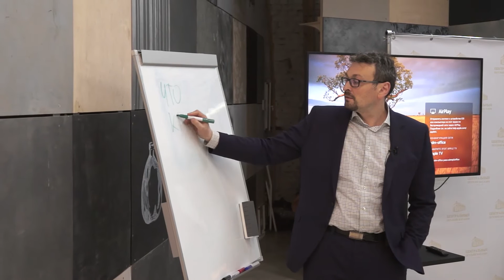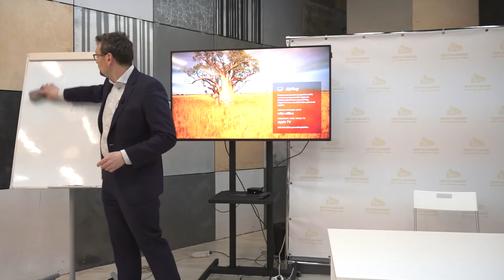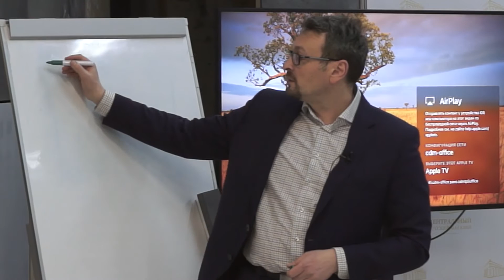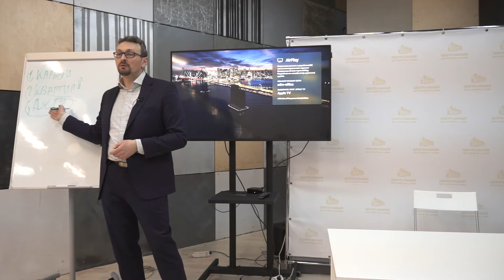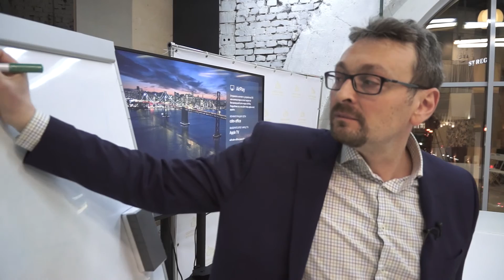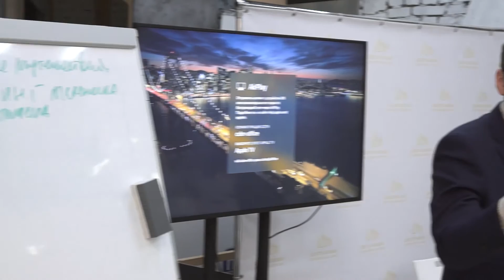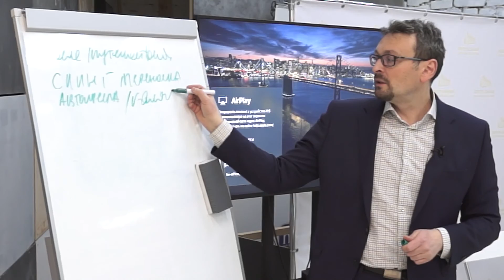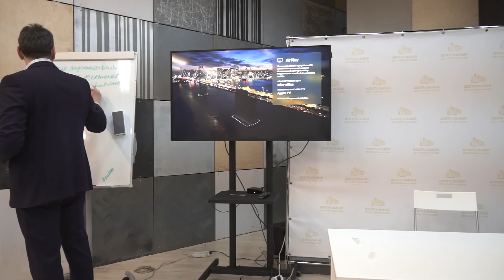Мастер-класс для пап: Взгляд мужчины на рождение и воспитание ребенка (часть1)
Лекцию ведет Олег Давидович, многодетный отец и успешный бизнесмен. Привет! Дорогие беременные и уже счастливые мамы и папы!
1. Эксклюзивные мастер-классы от ведущих акушеров-гинекологов, психологов, консультантов по грудному вскармливанию, специалистов по детскому сну и здоровому питанию.
3. Все необходимое: белье и одежда для беременных и кормящих мам, принадлежности в роддом, все для грудного вскармливания, весь спектр продукции для новорожденных и детей первого года жизни: коляски, мебель, постельные принадлежности, аксессуары по уходу за малышом, одежду, автокресла, развивающие игрушки.